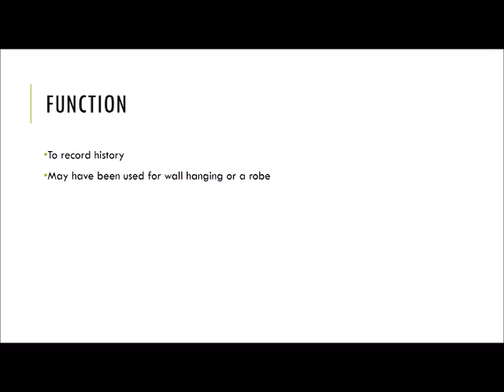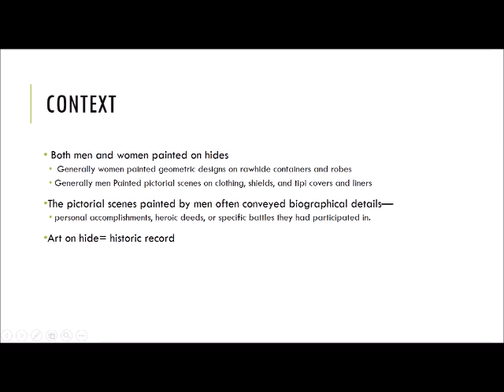AP art history: Painted Elk Hide with Form, Function, Content, Context, and comparison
Power point from my class.
Enjoy the random music